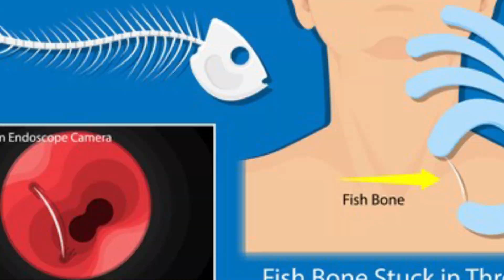How to Remove Fish Bone Stuck in Throat - Urdu/Hindi - Dr Tarique Ali Shaikh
How to Remove Fish Bone Stuck in Throat - Urdu/Hindi - Dr Tarique Ali Shaikh#Fishboneremoval#mashlikakantekaillajurdu#endoscopicremovaloffishbone